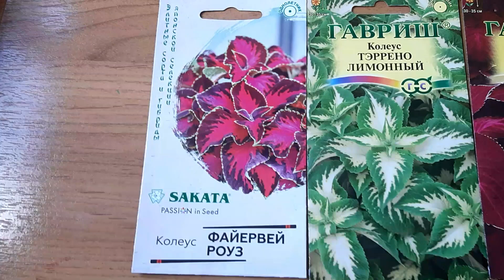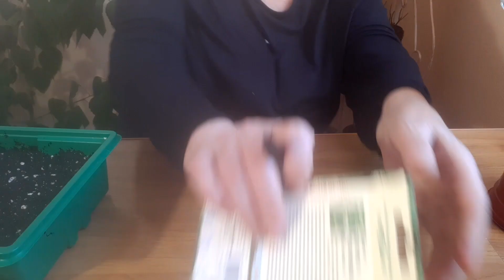Посев , размножение и сохранение в зимний период колеусов,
Сегодня я сею колеусы на рассаду, покажу как я сохраняю черенки колеуса зимой, как размножаю колеусы. Если вы любите колеусы и планируете их выращивать, оставайтесь со мной. Будем выращивать вместе. Колеусы невероятно красивый цветок и совершенно не прихотливый в уходе. Если вы ещё не выращивала  колеусы, очень рекомендую обратить внимание на этот замечательный цветок.